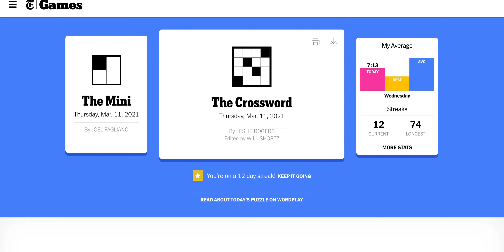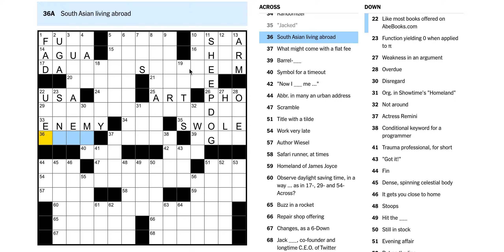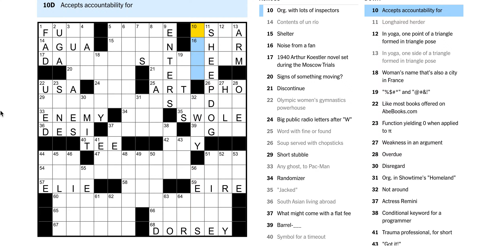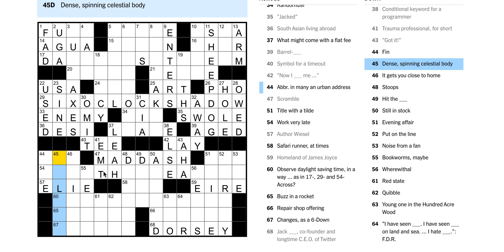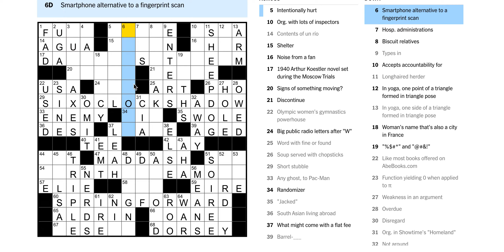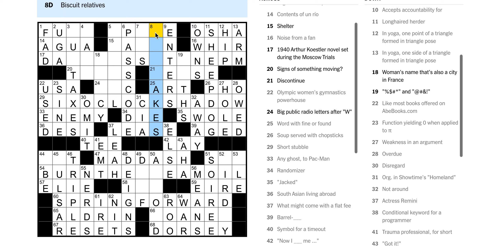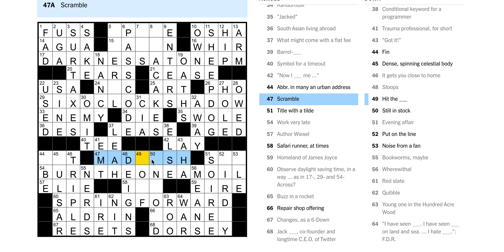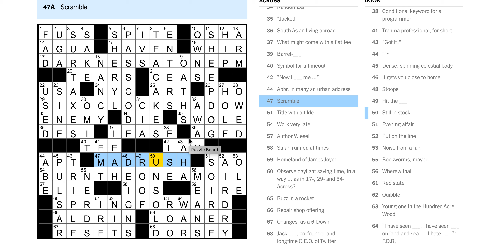Thursday 3/11/21 - NYT Crossword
Puzzle by Leslie Rogers

its a classic thursday. im gonna play video games now